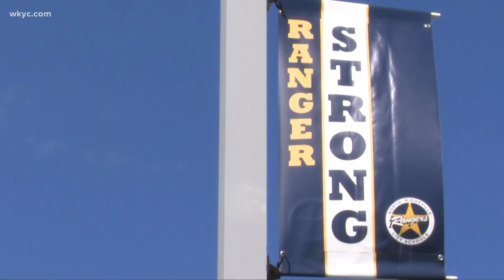First look at North Ridgeville schools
North Ridgeville is taking a hybrid approach this year.  Tiffany Tarpley has the latest from Lorain County.